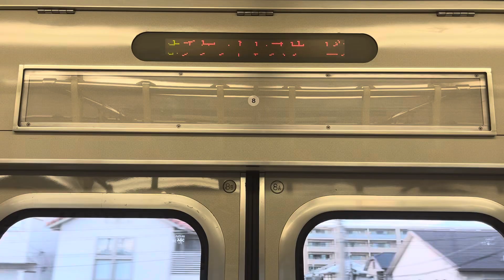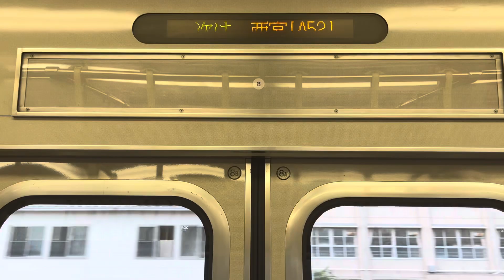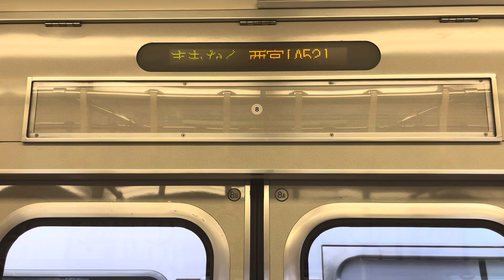207系2000番台S61編成 サハ207-2011 車内走行音 甲子園口→西宮